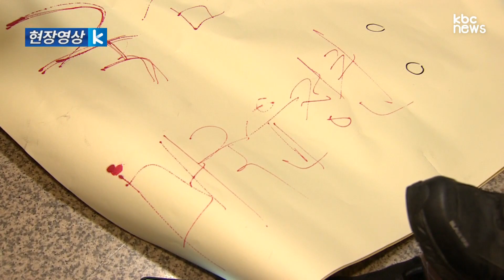[현장영상] '단식 16일차' 이재명, 입원 권고에도 단식 지속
영상취재 : KBC 나병욱 기자